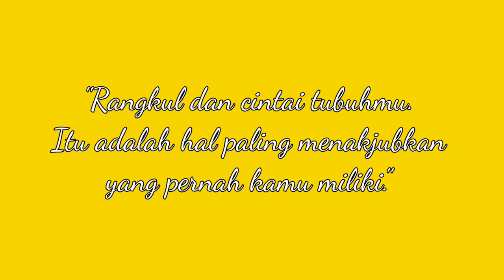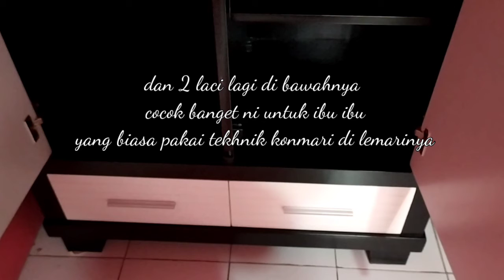haul lemari kayu 2 juta bukan partikel|review jujur bareng rarah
haul lemari kayu 2 juta bukan partikel
hallo temen temen di video ku kali ini aku mau infoin ni barang kali ada yang lagi cari lemari
buat pengantin baru juga oke banget loh ini kayu nya tebel banget murah tapi ga murahan